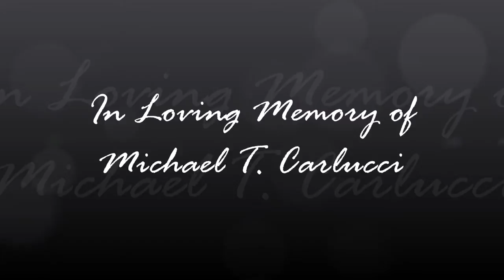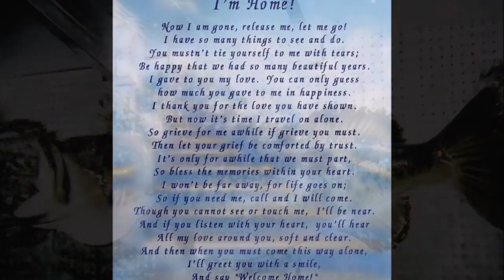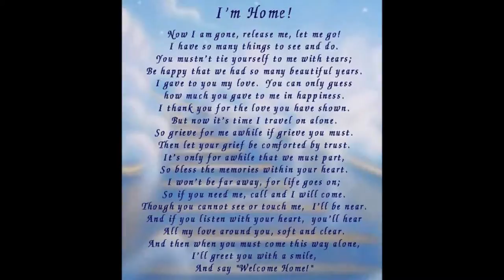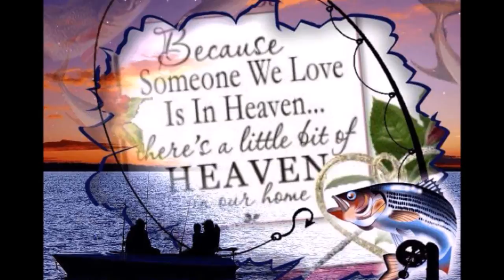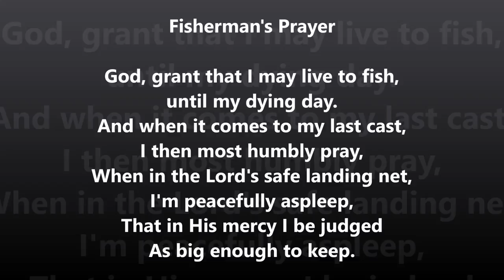Mike Carlucci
Memorial slide show in tribute to Mike.  I do not own any rights to back ground music, the fair use of this media, pursuant to title 17, sec 107, is for the purpose of criticism, teaching and/or comment and thus does not violate copyright law.